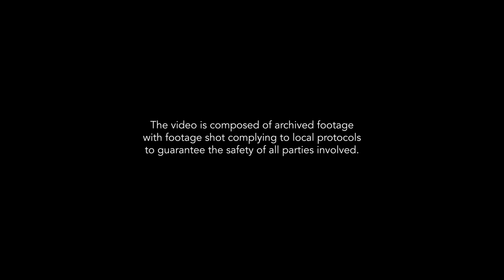BRISOM | "Hagkan"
For those who believe that true love conquers no matter how big the obstacles are. Here's "Hagkan" by Brisom for Numinous TV!

Filmed live at the Kolin Tanlin Studio

Presented by:
Numinous Philippines
Kolin Tanlin Philippines

Powered by:
Audiocenter Philippines
Lumilites
MicArt

Gtops Ledwall

Kolin Trusses